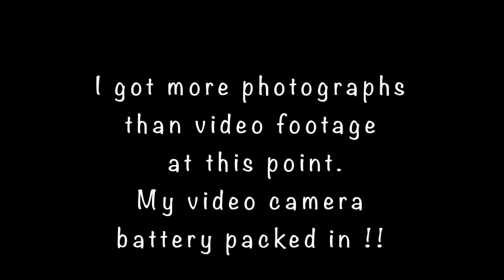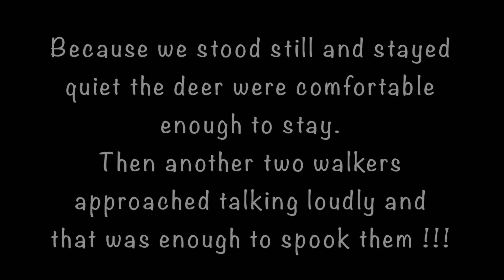Red Deer in Glenfinnan with music by Tide Lines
Here is some video footage and photographs of the Red Deer we saw while wandering in Glenfinnan in May. Note at this time of year the stags are just begining to grow their new set of antlers ready for the rutting season later in the year. They grow a new set every year :D

The music I have used is.
"The Dreams we Never Lost" by the Scottish band Tide Lines
Here is a link to their official channel